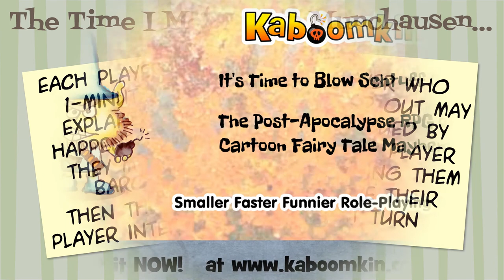Baron Munchausen RPG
Howdy Tabletop RPG fans!
Overview of the Baron Munchausen RPG.
Properly called "The Extraordinary Adventures of Baron Munchausen".

This is part of a series of ReviewsDay (every Tuesday) overviews of old or obscure RPGs by a veteran Game Designer.

Purchase the Baron Munchausen RPG (3rd Edition) on DriveThruRPG...